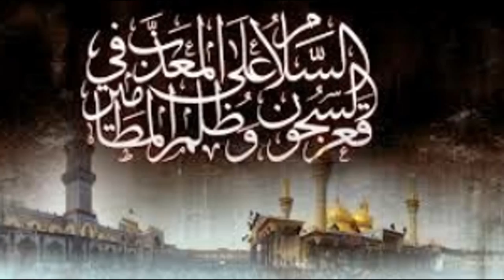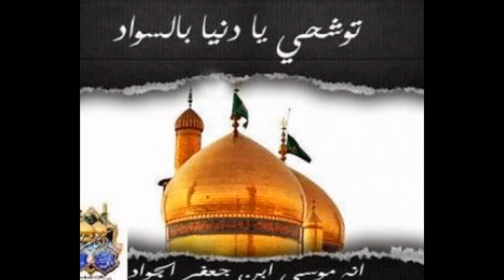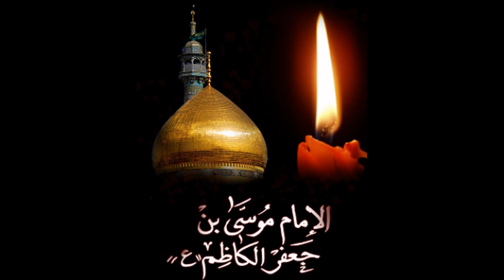من صلّى الظلام لَهُ و صلَّت القُضبانُ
لا السجن يحجبه ولا السجان  نار الكليم و نوره صِنوانُ
 موسى ابن مدرسة الخليقة جعفرٍ  ناءَت بشكر صنيعه الأزمانُ
هذا هو النبراس شَعَّ و من لَهُ صلّى الظلام و صلَّت القُضبانُ
من قبل إيجاد الوجود و لم يزل نوراً به يتوضئُ القُرآنُ
 أزكى الأنام عُلاً و أسخاها يداً بحر و راحةُ كفه طُوفانُ
و ذَرَتَ بحضرته المعاجز للورى و على يديهِ تلألأ البُرهانُ
سل عنه من أعيى الأساة بدارهِ و سل الذي ضاقت به الأوطانُ
 ملك تزاحمت الملوك ببابه و هَوَتْ على أعتابه التيجانُ
يا كاظمً للغيظ آية حِلمِهِ للواهبين محجةٌ و بيانُ
يا واهب الأحرار أي بصيرةٍ يوم النزال إذا إلتقى الأقرانُ
عَلَّمْتَ أجيال العقيدة ثورة من عندها يتعلم البركانُ
فإذا القيود على يديك مشاعل و رؤى بها يتحرر الأنسانُ
يا راهبً لبني العلا من هاشم بك فاخرت أهل السما عدنانُ
يا زاهد و المُلك طوع بنانه و على شفاهك يسجد الإحسانُ
 يا قبلة العُبَّاد راح على المدى متوشحاً بردائك الإيمانُ
وَفَرَ الذي يسعى اليك بحاجة و الجاه عندك كله و الشانُ
تلك السلاسل حول جيدك اُحكمت هي حكمة يعنوا لها لقمانُ
قَوَّضْتَ عرش اللا رشيد فلم يعد يحويه لا قصر و لا إيوانُ
 أودى به كأبيه ضِمنَةَ واهمٍ أنَّ المعالي خمرةٌ و قيانُ
 فإذا به لحد يضم مخازياً جسداً عليه تصارع الديدانُ
 و إذا لقُبتك الكواكب دونها و إذا ثراك الرَوحُ و الريحانُ
اليوم أحشاء الوديعة وَدَّعَت و تَصَدَّعَت من مكة الأركانُ
يا صاحب العلم اليقين تحية من عرشه أزجى لك سُبحانُ
 فوحق مدمعك الغزير و سجدةٍ فيها جبين المُنتهى يَزدانُ
و بساقك المرضوض و العرش الذي حَلَقَ القيود لساقه عنوانُ
ما أشرقت لولاك أقمار الهدى يوماً و أسمَعَ للصلاة أذانُ
  يا مُحصِناً يَكثوا بكَفَيكَ الندى يا كوثراً يصبو له الضمآنُ
  يا سلسبيل الله سال على الحجاء فإذا بقفراء العقول جِنانُ
لو لم تكن باب الحوائج ما سَعَتَ قصداً و أصبح بابها الحِرمانُ